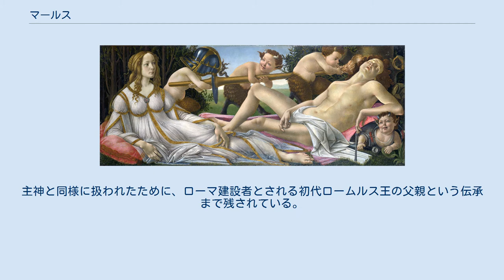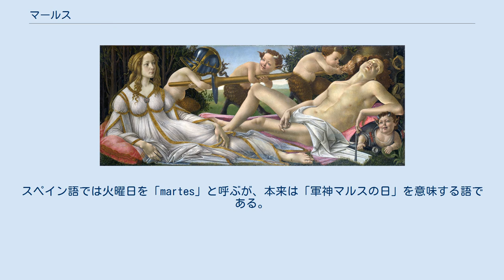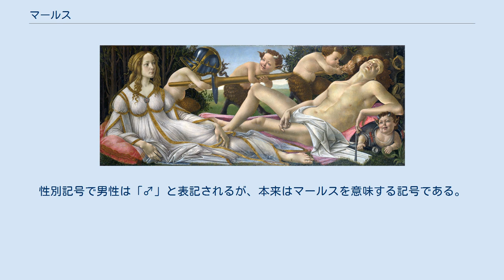マールス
マールス（ラテン語：Mārs) は、ローマ神話における戦と農耕の神。日本語では「マルス」や「マーズ」と呼ばれる。英語読みは「マーズ」(Mars)である。 元の名はマーウォルス（マウォルス、Māvors）であるらしく、また、マーメルス（マメルス、Māmers）とも呼ばれていた。
 ギリシア神話のアレースと同一視され、軍神としてグラディーウゥス（グラディウス、Gradīvus、「進軍する者」の意）という異称でも呼ばれる。
しかし、疫病神のように思われて全く良い神話のないアレースに対し、マールスは勇敢な戦士、青年の理想像として慕われ、主神並みに篤く崇拝された重要な神である。
聖獣は狼、聖鳥はキツツキである。
 サンドロ・ボッティチェッリ作、ヴィーナスとマルス マールスは他のローマ神話のどの神とも違い、ローマ建国時に既にローマにいた神であった。
3月の神であるのも、気候がよくなり軍隊を動かす季節と一致する。
また、これが農耕の始まる季節に一致している。
当時のローマ暦は、新年は農耕の始まる3月におかれた。
主神と同様に扱われたために、ローマ建設者とされる初代ロームルス王の父親という伝承まで残されている。
 旧来の学説では、ローマ人が農耕民族であったため、マールスも元々は農耕神(草木の精霊)で、勇 敢に戦い領地を増やしたロームルス王と像が重なり、後に軍神としても祭られるようになったと考えられていた。
また、元は地下神であったため、地下に眠る死者との関連づけから軍神モートになったとする説もあった。
しかし現在では、インド・ヨーロッパ語族比較神話学の進歩により、マールスは本来軍神であり、三機能イデオロギーの第二機能（戦闘）を担っていたと考えられている。
しかし、マールスの名前はインド・ヨーロッパ語族とは関係のないエトルリア人に崇拝された神マリスを原型としている。
 マールスからは「マルクス」「マルケッルス」「マリウス」「マルティヌス」といったローマ人名が派生し、それらをヨーロッパ各語にアレンジした人名が使われている。
 マールスは、天体の火星とも同一視されている。
ルーヴル美術館所蔵の彫刻「ボルゲーゼのアレス」は美術分野でデッサンによく使われる石膏像に取り上げられており、本来ならアレースであるところを「マルス」と呼ばれて親しまれている。
スペイン語では火曜日を「martes」と呼ぶが、本来は「軍神マルスの日」を意味する語である。
 また、マールスは、男性の武勇や闘争心を表す比喩として用いられたり、軍神の代名詞として用いられることも多い。
ウェヌス（ヴィーナス）が「愛」「女性」を象徴するのに対して、マールスは「武勇」「男性」「火星」の象徴として用いられることも多い。
性別記号で男性は「♂」と表記されるが、本来はマールスを意味する記号である。